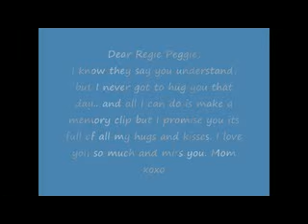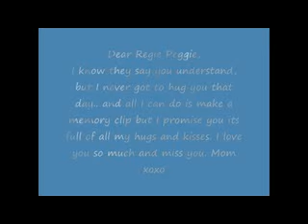In Memory of Regan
Miss you Boy.. Ten years but its still so hard..